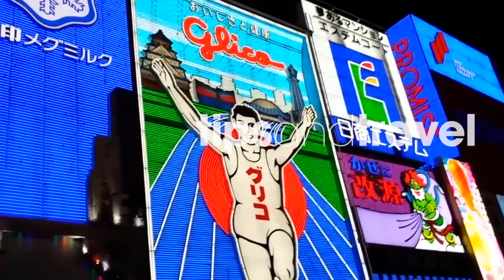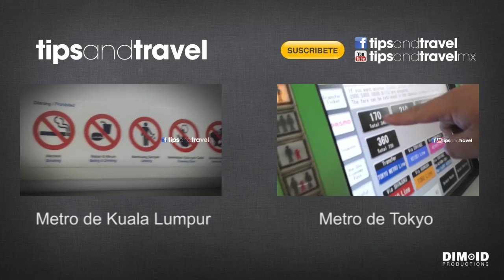ASÍ Es el Metro Nueva Delhi!!! demasiada seguridad??